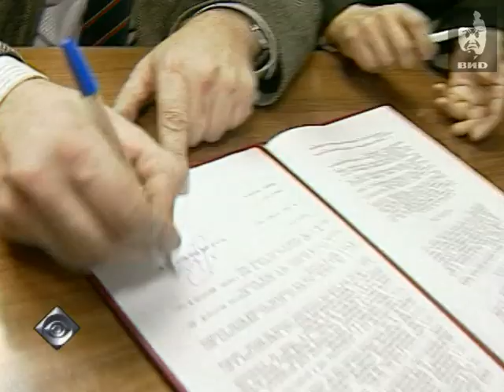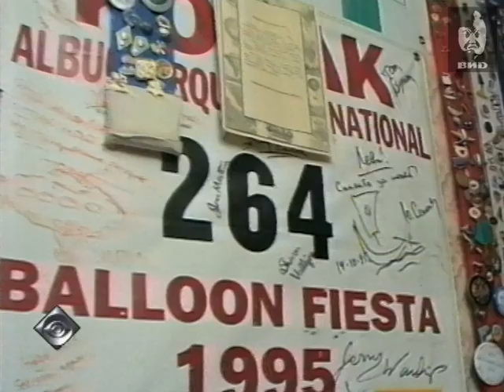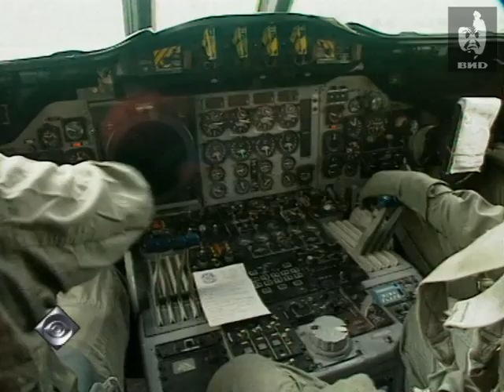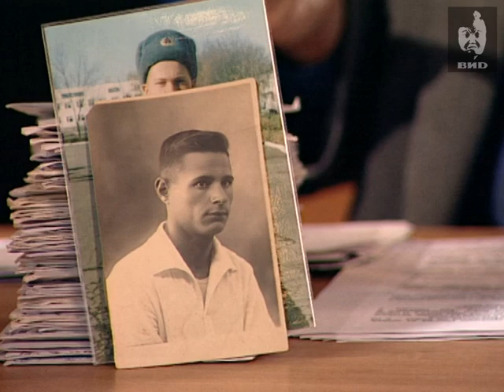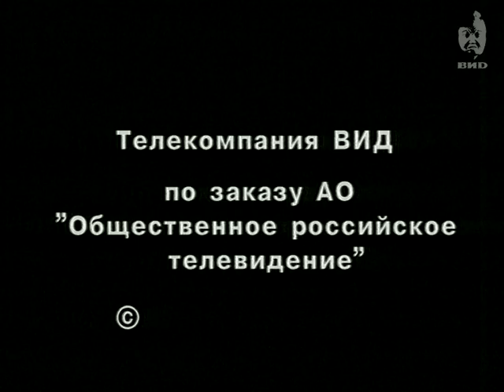Взгляд 1998 (02.11.1998)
В гостях у программы рязанский тележурналист Евгений Зызин.
Первые участники, воздухоплаватель Филипп Маврин и актер Алик Галиуллин, отправляются в путь.
Отборочная комиссия продолжает прием заявлений.
Компания "Кока-Кола" дарит оборудование детской клинике при НИИ урологии.
Интервью с Асланом Масхадовым о сохраняющейся проблеме похищения людей.
Президент Ичкерии намерен обуздать преступность.
После всего пережитого для народа особенно важна дипломатия.
Вероятные интересы России на Кавказе.
В гостях у программы Юрий Шевчук с сюжетом о центре реабилитации алкоголиков и наркоманов "Дом надежды на Горе".

Персоны

Масхадов А.А. -- военный и государственный деятель непризнанной Чеченской Республики Ичкерия (ЧРИ), президент ЧРИ (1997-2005).
Шевчук Ю.Ю. -- рок-музыкант, автор песен, актер, художник, музыкальный продюсер, лидер группы "ДДТ", Народный артист Республики Башкортостан.
Гаркуша О.А. -- актер, поэт, музыкант, телеведущий, солист группы "АукцЫон".
Шагин Д.В. -- художник, член творческой группы "Митьки", председатель попечительского совета реабилитационного центра "Дом надежды на Горе".